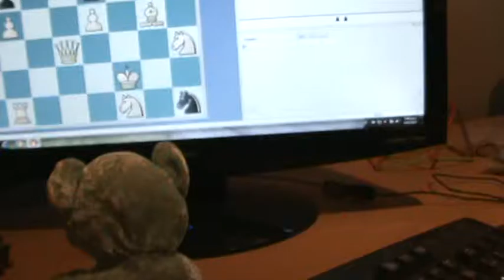Teddy Bears Grandmasters of Chess of Romania GM Romashov & Iceland's GM Oops, Greenland's GM.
Teddy Bears Grandmasters of Chess of Romania GM Romashov & Iceland's GM Oops, Greenland's GM - Not A Teddy Bears Picnic! Analyse DPWeeg's final position game.